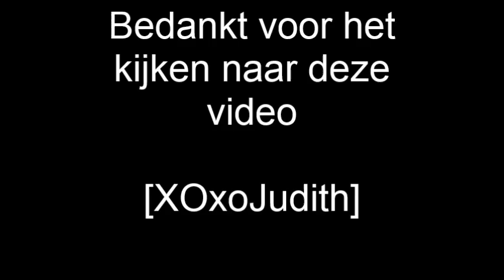Mijn Suikerziekte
Dit is 1 van de  vele ziektes die ik met mij mee draag.
Je krijgt hier een droge mond van.
Veel drinken en veel uit plassen.
Boven de 10 is je suikerziekte altijd te hoog .
Je mag hebben aan waardes tussen de 5 en de 8.
Om de 3 maanden bloedprikken dat hoort er bij.
Soms moet je naar een dieetiste om af te vallen.